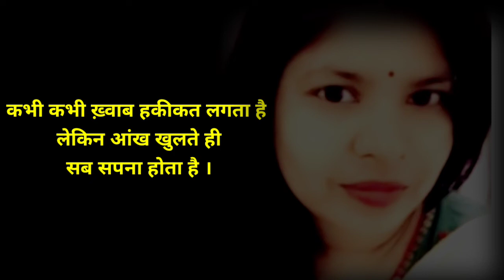मां तुम बहुत याद आती हो